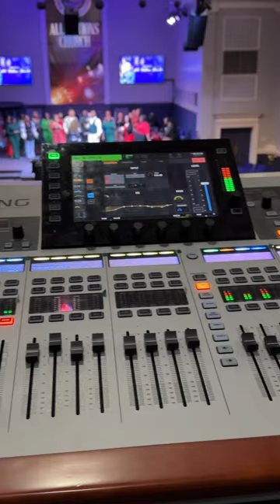Behringer Wing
A great mixer to work with.